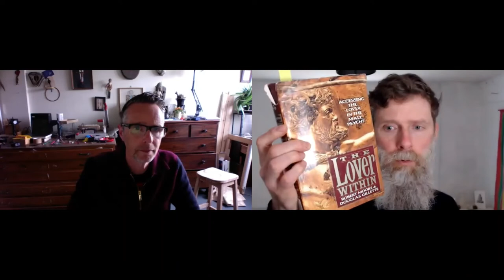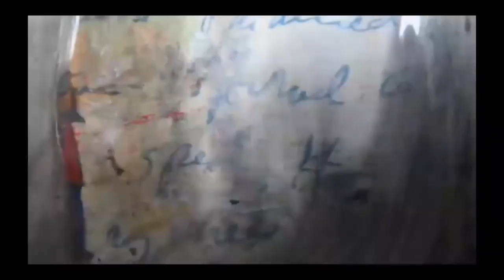AEM Podcast #34 Tony Gammidge – Art Therapy and The Power of Creativity in Healing Trauma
Today I am speaking with Tony Gammidge about art therapy and the power of creativity in healing trauma. We also take some time to talk about his own boarding school experiences and the work that he does in prison and secure units helping people to tell their stories and find peace and healing...

Tony Gammidge is an Artist, Filmmaker/Animator, trainer and HCPC registered Art Therapist.
He has a particular interest in stories, and personal narrative and in the idea of embodied storymaking (stories that are made by hand as well as told). This is reflected in his own work, films, artist books and installations but also in his participatory work in prisons, secure units, mental health settings and centres for asylum seekers.
He has made over 30 films with participants in this time. Many of these films have won Koestler awards and been screened in conferences, symposiums and in galleries and museums.

Questions to ask:
1. I would love to start my interview with a little more about you. What drew you into the work that you now do?
2. Could you talk about art therapy please? I found art and creativity to be so healing in my own therapeutic journey. What is it? How has it helped you and your clients?
3. In working in groups of ex-boarding school men I have seen the transformation that story-telling has on the individual and the group. In your opinion, what is the importance of story-telling? What happens when we tell our stories? And what happens to those who hear us speak or perform our personal journeys?
4. Could you please speak about the idea of ‘home’ or its loss (or ambiguous loss), also in contrast the ‘Hostile environment’ (eg Home Office's attitude to refugees)?
5. Could you also please talk about embodied narrative, stories told through the hands and the body. Could you give an example? How does this process of embodied narrative work?
6. How do our early experiences often shape our careers (for you in prisons and with refugees)?
7. I would love you to speak about your animations and the work that you do in secure units and prisons. Would you be able to share a little about Norton Grim? Where did this character come from and how did making the film about him feel?
8. What were your experiences of boarding school like?
9. Could you share some of the healing that has happened in these environments as people have had permission to share their stories?
10. How do people find out more about you?

For more information about Tony and the work he does please

Piers is an author and a men's transformational coach and therapist who works mainly with trauma, boarding school issues, addictions and relationship problems. He also runs online men's groups, retreats and a podcast called An Evolving Man. He is also the author of How to Survive and Thrive in Challenging Times.

For Piers' website and a free training How To Find Peace In Everyday Life
Many blessings,